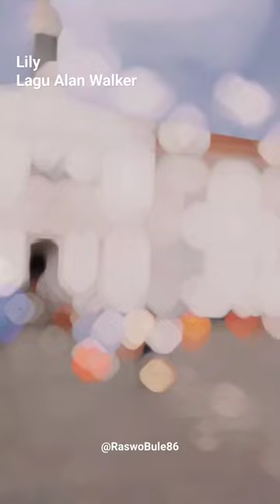Lagu Alan Walker_Lily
Lily
Lagu Alan Walker
RingkasanLirikVideoDengarkan
Sumber: LyricFind
Penulis lagu: Alan Olav Walker / Didrik Handlykken / Emelie Anne Hollow / Kenneth Osberg Nilsen / Lars Kristian Rosness / Magnus Bertelsen / Oda Evjen Gjovag